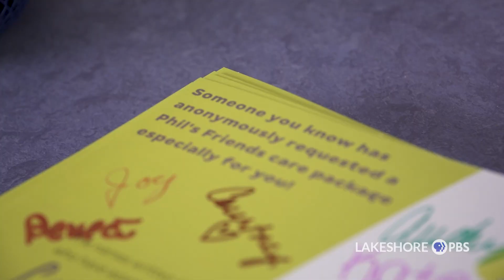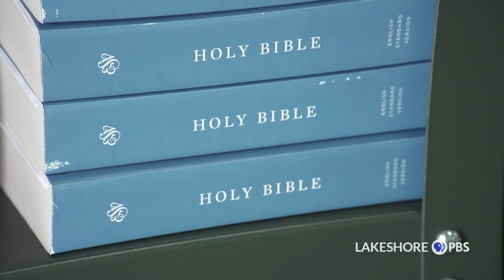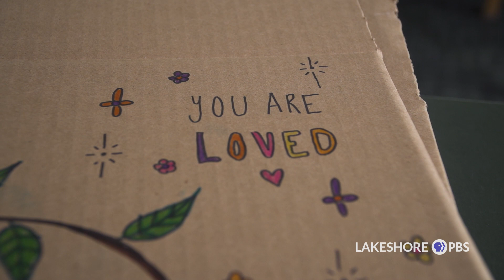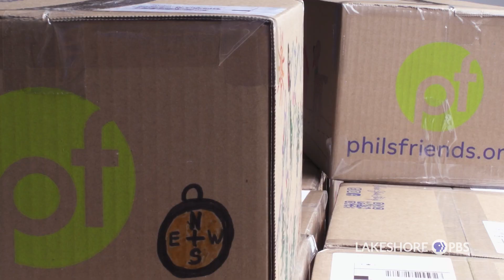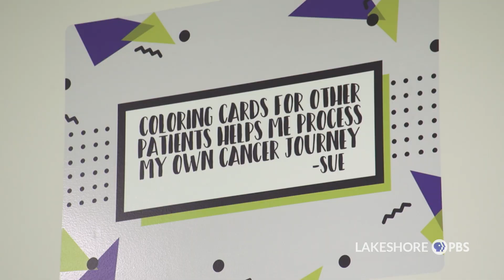Friends & Neighbors | Phil's Friends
Phil Zielke went through a harrowing journey with Hodgkin's lymphoma and during that time the letters and support he received gave him the hope to carry on. With the help of volunteers, survivors and thousands of friends he creates care packages to help those going through their own journey with cancer. Phil’s Friends doesn’t just provide care packages but the faith and hope to get through difficult times.